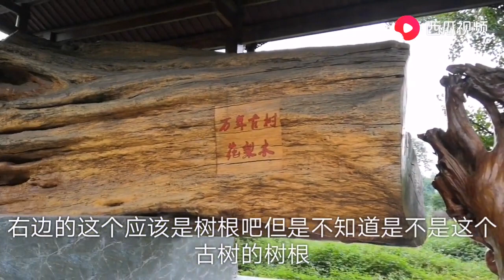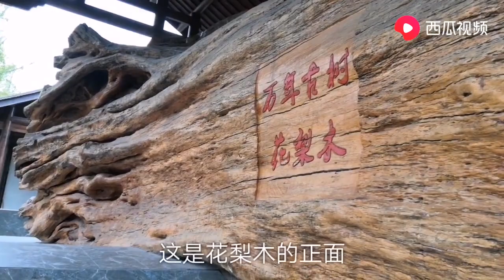看看四川2000多年的金丝楠木长啥样？居然还有万年古树花梨木震撼